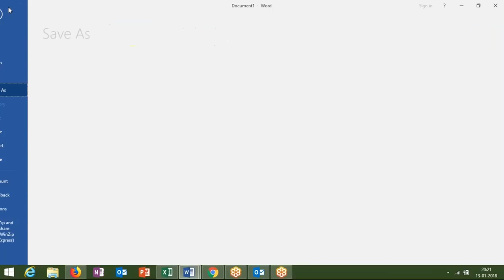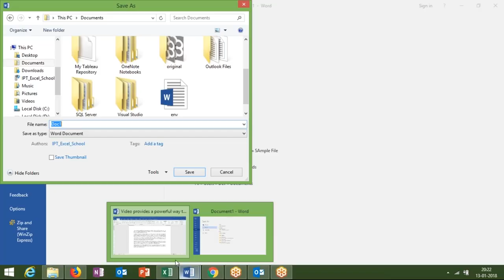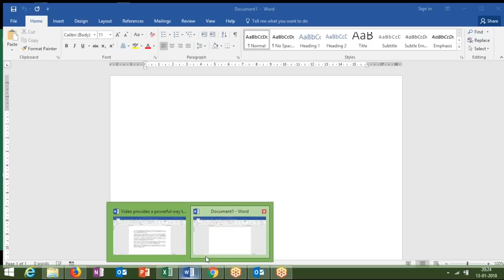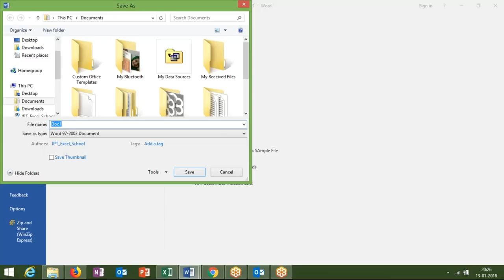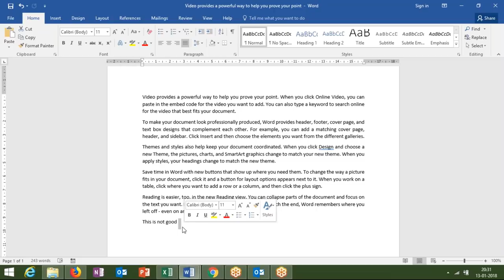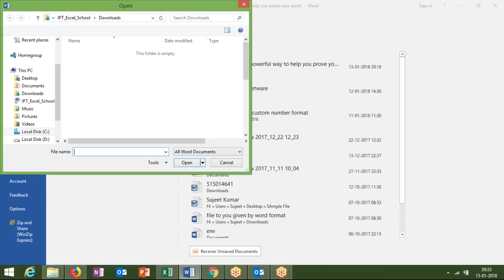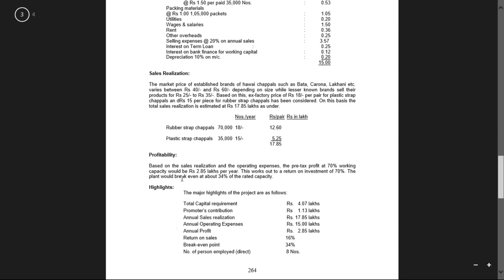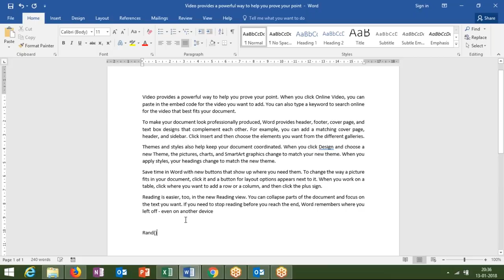How can Save MS Word 2016 in Hindi